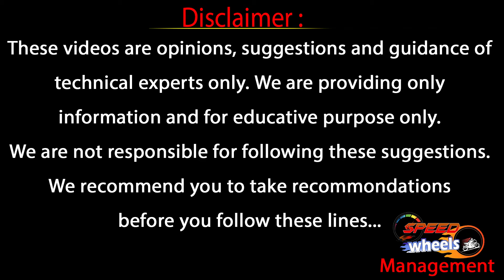Mahindra XUV 500 Second Hand Cars | Low Budget Second Hand Cars In Hyderabad | Speed Wheels